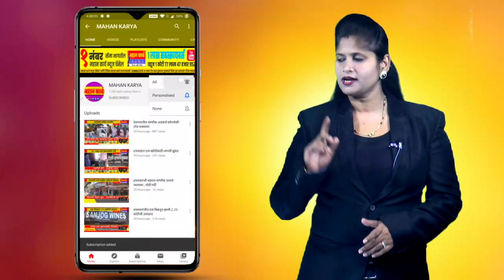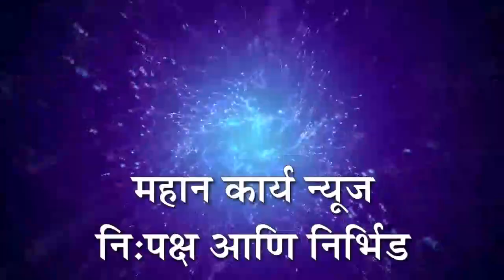गुहागरमध्ये सर्व पर्यटनस्थळे हाऊसफुल्ल : गुहागर, वेळणेश्वर,चौपाटीसह सर्वच प्रेक्षणीय स्थळे बहरली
गुहागरमध्ये सर्व पर्यटनस्थळे हाऊसफुल्ल : गुहागर, वेळणेश्वर, चौपाटीसह तालुक्यातील सर्वच प्रेक्षणीय स्थळे बहरली